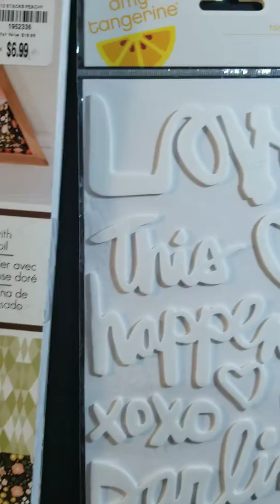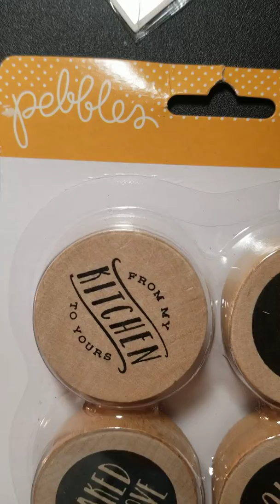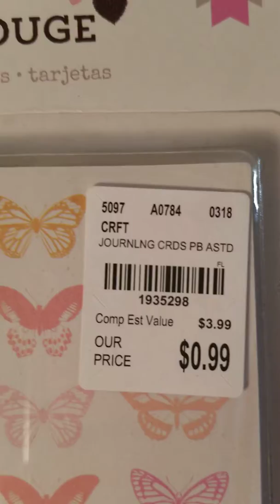Tuesday Morning Haul - April 2018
Tuesday Morning haul